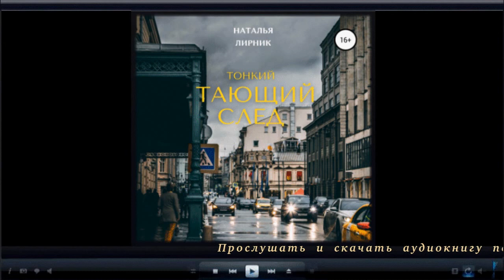Тонкий тающий след | Наталья Лирник (аудиокнига)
Прослушать и скачать полностью аудиокнигу «Тонкий тающий след | Наталья Лирник» можно на сайте
Описание книги

Она отказалась от своего дара, чтобы обеспечить благополучие близких. Но жизнь не прощает подобных жертв: взамен таланта у нее появился порок, заставляющий жить в вечном страхе разоблачения.

Судьбы героев причудливо переплетаются, пока каждый из них ищет свой путь к счастью. Как сохранить самое главное, когда близкие уходят навсегда, любимые лишают поддержки, а роковая слабость заставляет совершить преступление? Как увидеть тонкий тающий след, который выведет к свету?

    Чтец: Евгений Бидненко
    Правообладатель: ЛитРес: чтец, Евгений Бидненко, Автор